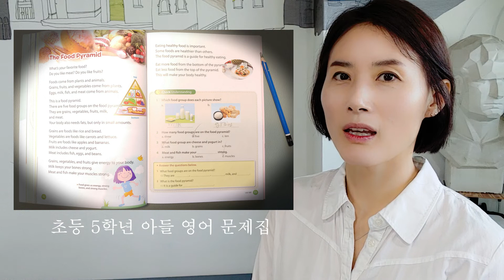영어 초보자도 [영어 잘하는 방법]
위의 두 강의들은 영어 귀뚫기 꼭 필요한 사항만 압축했습니다. 시간을 줄여서 귀뚫기 이론을 알고 싶은 분들께 유용합니다.

영어귀뚫기 필수사항3 오디오북 보고 듣기: 오디오북 채널 소개(어른집중듣기) (영어 한국 중학교 영어가 안 되는 분들만 하세요)